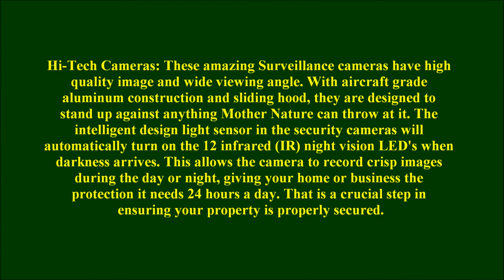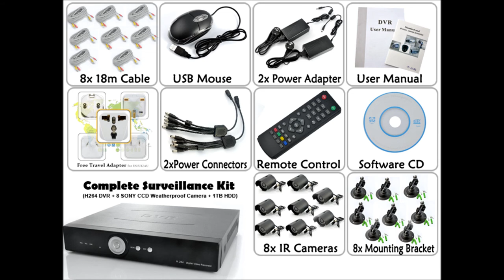auction house direct security systems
Buy-sell-trade-advertise-free classified ads for life-ftp server solutions-free site submission-plus much more-visit us today